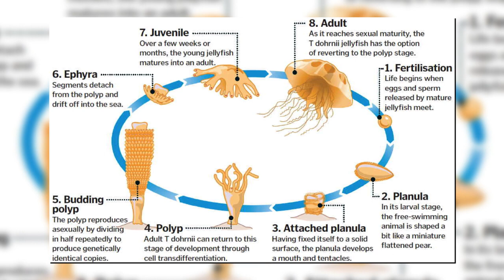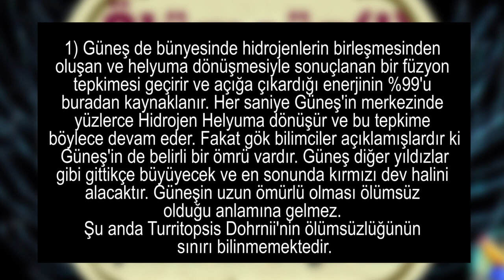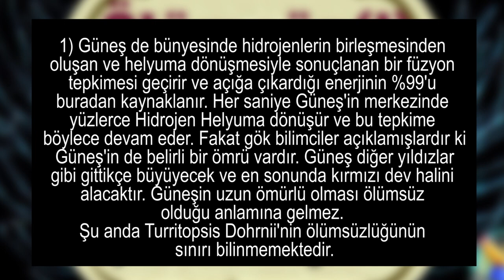Turritopsis Natricula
Turritopsis nutricula in any point of the medusa stage has the ability to transform back into its polyp stage. T. nutricula is the first known metazoan that has been observed to sexually mature and return to its juvenile colonial stage. This regression from medusa to polyp has only been observed with the presence of differentiated cells from the outer umbrella and part of the animals digestion system